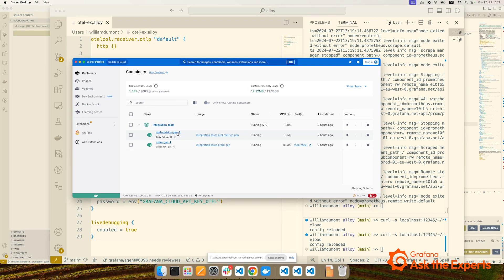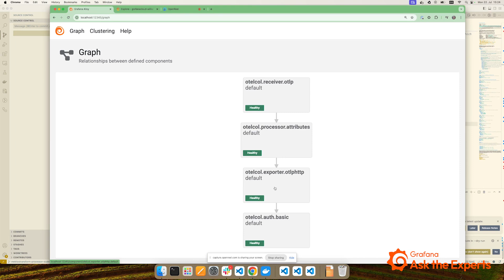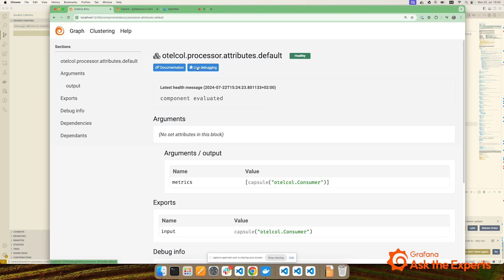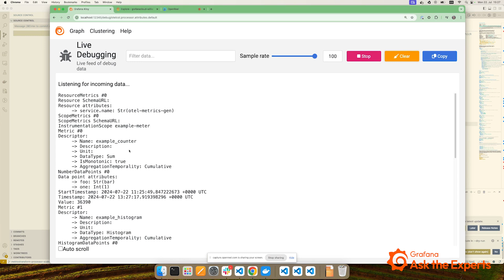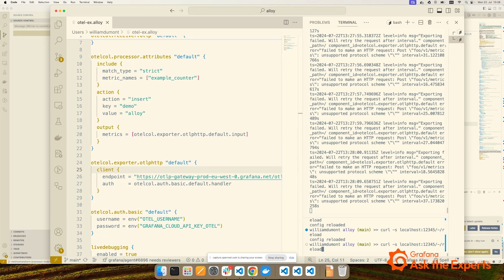Receive OTLP Metrics & Forward Them to Grafana Cloud Using Alloy | Ask the Experts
"How do I push metrics using Grafana Alloy?"

In this part two video, William Dumont from the Grafana Alloy team answers the question by showing you how to receive OpenTelemetry Protocol (OTLP) metrics and forward them to Grafana Cloud using Grafana Alloy.

This video is just a preview of what you can expect from our Ask the Experts booth at ObservabilityCON and GrafanaCON. The Grafanistas behind our solutions, features, and the LGTM Stack can provide answers to your toughest questions on the spot.

Helpful links:

📄 Check out our documentation, "Collect OpenTelemetry data and forward to Grafana"